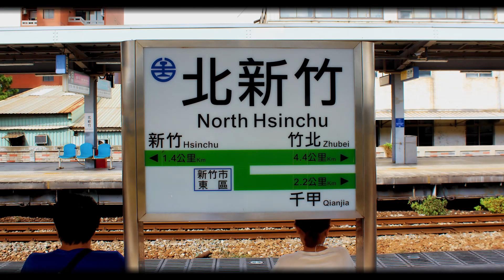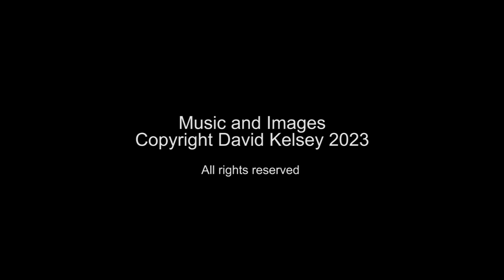Railway Stations of Taiwan - North Hsinchu Station (北新竹車站)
Number 61 in a series of short videos dedicated to the Railway Stations of  Taiwan.

North Hsinchu Station (Western Line - Northern Section)
北新竹車站
TRA Station Code: 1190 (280)